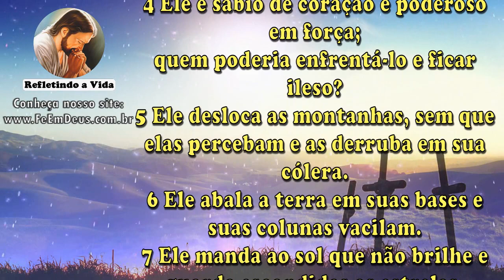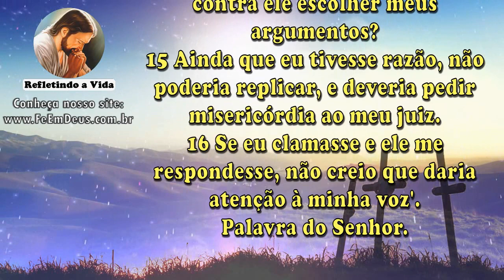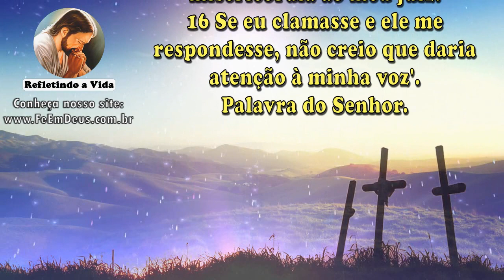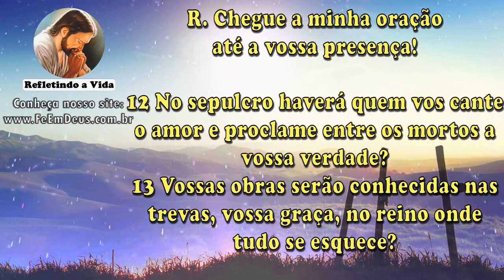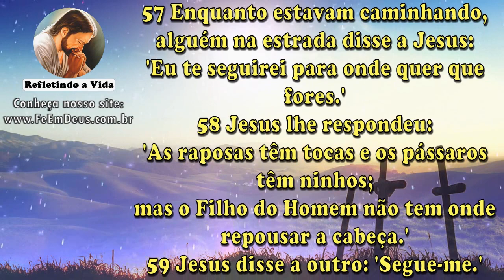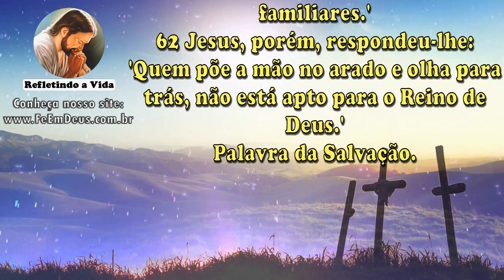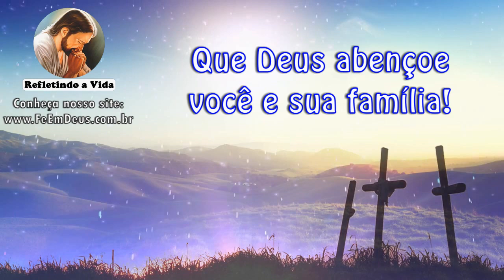LITURGIA DO DIA 30 DE SETEMBRO - Narrada com Reflexão - Quarta-feira da 26ª Semana Do Tempo Comum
Liturgia Católica Completa Narrada com Reflexão do Evangelho
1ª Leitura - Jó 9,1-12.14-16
Salmo - Sl 87
Evangelho - Lc 9,57-62 - "Eu te seguirei para onde quer que fores."